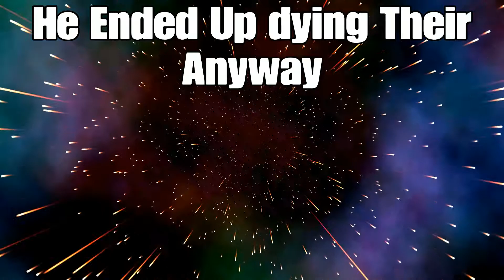Fortnite Gameplay - WE ARE HENCHMAN!